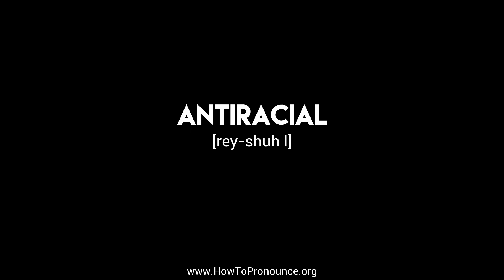How to Pronounce "antiracial"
Learn the proper pronunciation of "antiracial"